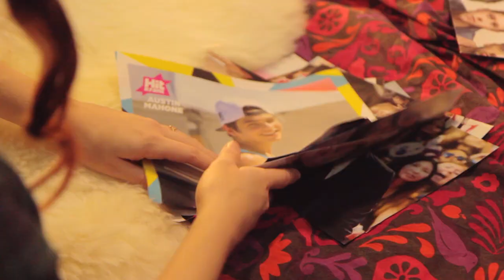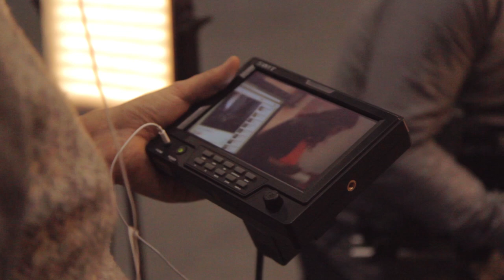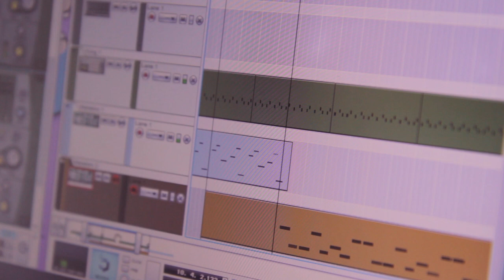MIJN GEVOEL | Teske & Co. #13 (1 april grap)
DIT WAS MIJN 1 APRIL GRAP VAN DIT JAAR :D

1 april hahahahahahah doei